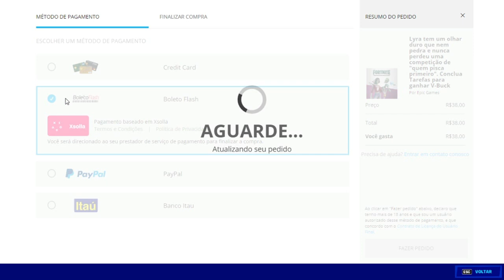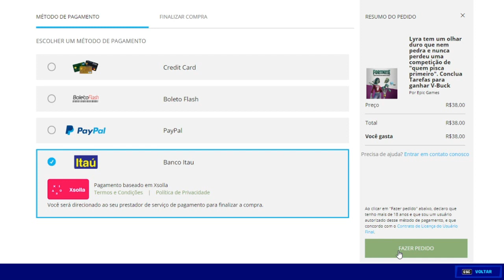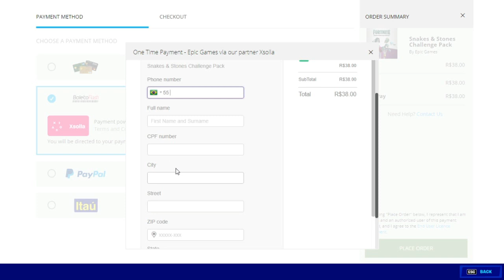Como Tirar o Erro e Comprar O Pacote De Desafios Cobras e Pedras - Fortnite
Conclua Tarefas de Nível Incomum (ou Superior)